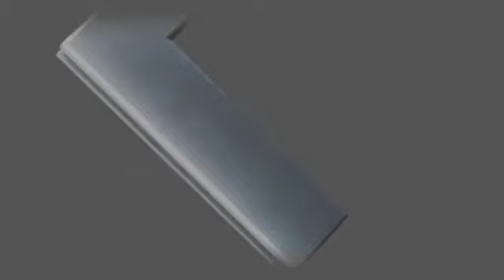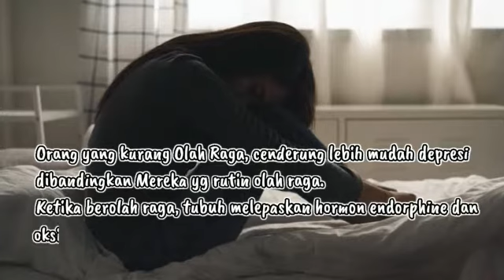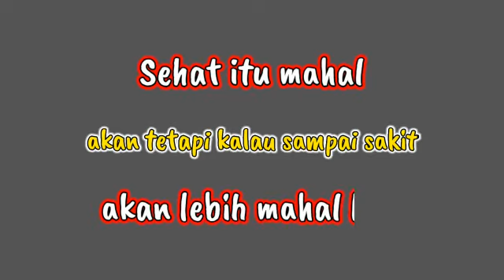Akibat malas berolah raga : mudah depresi, gampang sakit, cepat tua, berat badan tidak terkontrol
Inilah 4 akibat yang sangat mungkin terjadi jika Kita malas berolah raga : mudah depresi, gampang sakit, cepat tua, berat badan tidak terkontrol.

Bersepeda adalah salah 1 (satu) jenis olah raga yang sangat dianjurkan oleh Dokter, apalagi saat usia Kita sudah diatas 40 tahun.
Selain itu, berenang dan joging juga sangat dianjurkan Dokter.
Ketiga jenis olah raga tersebut sangat cocok untuk Kita yang sudah memasuki usia 40 tahun, kurangi olah raga yang banyak faktor kejut seperti Sepak Bola, Futsal,Volley, Basket dan lain - lain.

Ayooo bersepeda, salam 2 pedal ...
Gunakan perlengkapan keselamatan bersepeda, berbagi jalan dan patuhi aturan lalu lintas.
Beda jalur tetap sedulur
Beda Sepeda tetap saudara
Tetaplah bersepeda, apapun sepeda yang Kita punya
Tetaplah bersepeda ketika Kita menua, karena Kita akan menua ketika berhenti bersepeda.
Sehat itu mahal, tetapi kalau sampai jatuh sakit akan lebih mahal lagi.

Terus ikuti petualangan gowes dan tips - tips menarik pada channel Youtube AKU BETEWE dan kunjungi juga akun sosmed FB Jus Sehat Betewe, IG @AkuBetewe, IG @SehatBetewe, WA dan Website dari link berikut :

Terima kasih